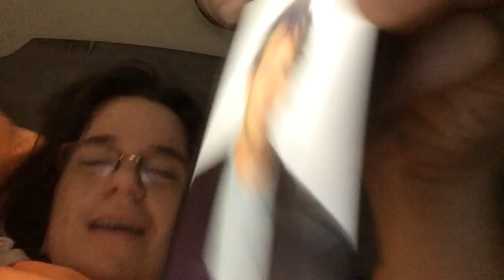Ben Mendelsohn update and Random